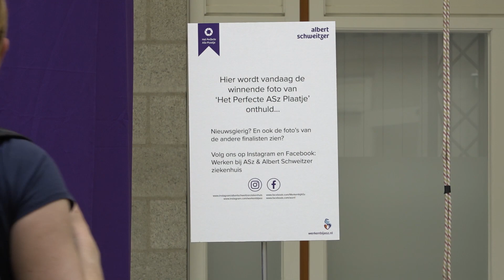Dit is de winnares van ‘Het Perfecte ASz Plaatje’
Haar foto vond de jury toch écht het mooist. Het beeld van apothekersassistene Marleen Kuijpers van haar collega’s op de spoedeisende hulp is benoemd tot ‘Het Perfecte ASz Plaatje’.

Net als in het populaire RTL-programma ‘Het Perfecte Plaatje’ kregen de vier finalisten een opdracht mee van de jury. De foto moest passen binnen de nieuwe arbeidsmarktcampagne die het ziekenhuis lanceert: nog meer laten zien wat het ASz als werkgever aantrekkelijk maakt.

De finalisten gingen zelf op zoek naar een goed verhaal binnen de organisatie dat naadloos past bij die boodschap. Hun collega’s speelden de hoofdrol in hun foto’s.

De winnende foto werd onthuld door bestuursvoorzitter Peter van der Meer, onder toeziend oog van de finalisten en andere medewerkers van het ziekenhuis. De foto komt groot in het personeelsmagazine te staan.

Marleen is blij met de winst. Helemaal nieuw is het fotograferen niet voor haar, maar toch lag de opdracht ietwat uit haar comfortzone: normaal gesproken zet ze landschappen op de foto.

Meer lezen?